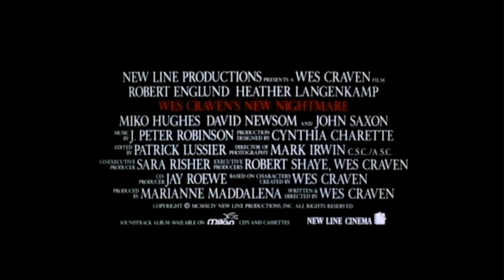Wes Craven's New Nightmare Rare Trailer #1 (1994)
Rare trailer #1 for the horror film Wes Craven's New Nightmare from 1994.